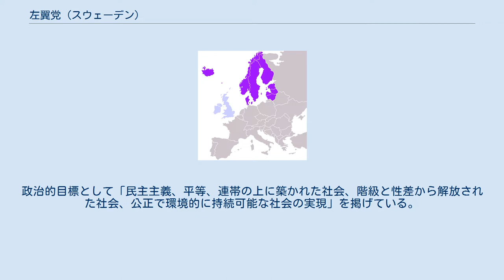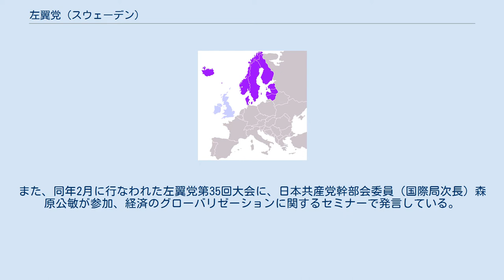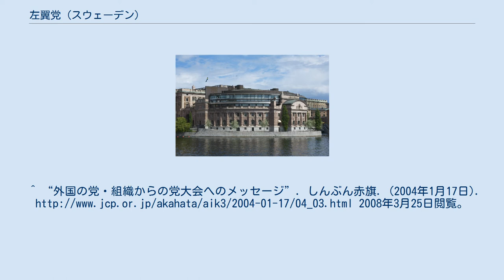左翼党 (スウェーデン)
左翼党（さよくとう、Vänsterpartiet）は、スウェーデンの左翼政党。
 前身は1917年に当時のスウェーデン社会民主労働党から分裂した左派勢力によって1921年に結成されたスウェーデン共産党（共産党 (スウェーデン)とは別の組織）。
1990年に現在の党名となった。
「左派党｣とも訳される。 党の立場は「社会主義とフェミニズムの党」と規定。
政治的目標として「民主主義、平等、連帯の上に築かれた社会、階級と性差から解放された社会、公正で環境的に持続可能な社会の実現」を掲げている。
外交政策では欧州懐疑主義の傾向を持ち、スウェーデンのEU加盟には反対していた。
 2004年の党大会で採択された綱領ではEUからの脱退を長期目標に掲げた他、欧州議会議員選挙では通貨統合の廃止や国家主権擁護と環境保護重視、EUを途上国にも開かれた組織に変えることを主張するとともに、EUの軍事化にも反対する姿勢を採った。
アメリカに対しては帝国主義的な軍事・外交政策を厳しく批判する立場を採っている。
 2010年9月の総選挙では、与党の中道右派連合に対して、スウェーデン社会民主労働党や緑の党と共に、左派連合（赤緑連合）を組んでいる。
 2004年1月に行なわれた日本共産党第23回大会に際し、祝電を送っている。
また、同年2月に行なわれた左翼党第35回大会に、日本共産党幹部会委員（国際局次長）森原公敏が参加、経済のグローバリゼーションに関するセミナーで発言している。
^ “外国の党・組織からの党大会へのメッセージ”. しんぶん赤旗. (2004年1月17日). 2008年3月25日閲覧。
^ “スウェーデン左翼党大会新綱領採択し閉会”. しんぶん赤旗. (2004年2月24日). 2008年3月25日閲覧。